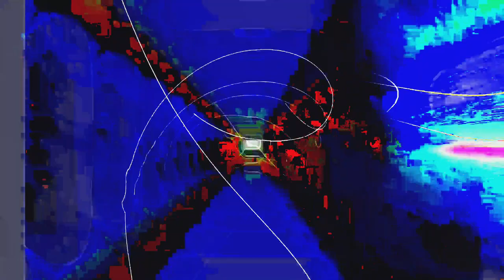[EPILEPSY WARNING] Movie 24 01 29 17h02m05s